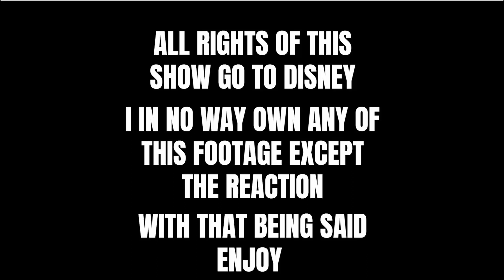Amphibia Season 3 Ep 8 Hollywood HopPop & If You Give a Frog a Cookie REACTION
What's up everybody! It's me, BDHeathyyy back with some new form of content yet again, this time being Amphibia Season 3. Sorry I couldn't react to Season 1 or 2 while I was doing YouTube, as I did not have an interest in the show back then.